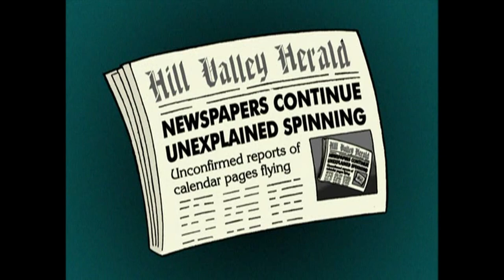Best of sign gags and songs - An Oblongs Compilation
ASK US ABOUT OUR odd SMELL
I'm here again to look at a pretty underrated aspect of a pretty underrated show. I've also chosen to play most of the songs that got featured in episodes as well as a little surprise at the end.